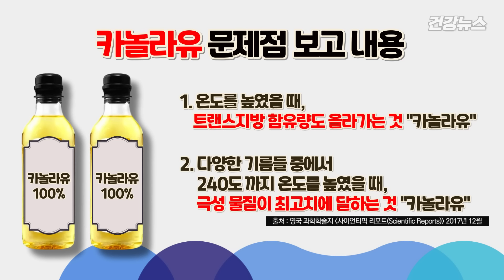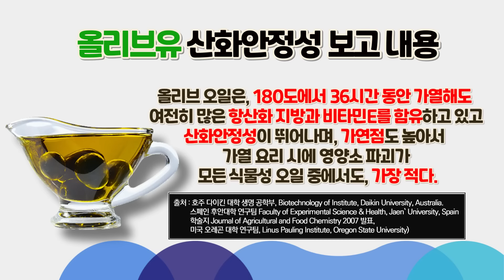집에 이 식용유 있다면 당장 쓰레기통에 버리세요! 췌장암에 걸립니다!